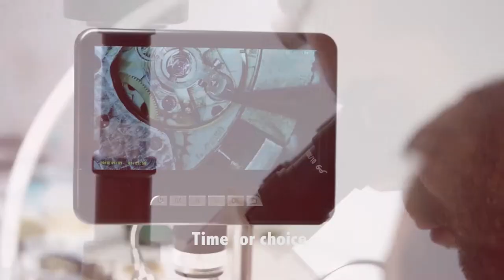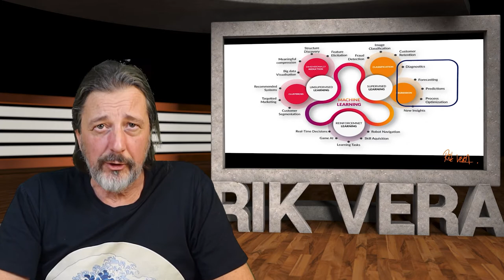Rik Vera, The Day After Tomorrow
Innovation Explorer Forum 2021, Sofia, Bulgaria, keynote